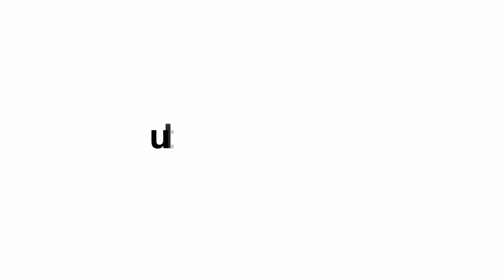Per il mare e per la gente. Intervista a Letizia, studentessa LAAS - Lonati Anglo-American School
“For the Sea, for the People” è lo slogan del progetto di robotica sviluppato da giovani studenti della LAAS - Lonati Anglo-American School di Brescia, risultato vincitore alla finale italiana della World Robot Olympiad.
Consiste in un dispositivo, denominato Salpa (come il pesce pulitore del mare), che, posizionato ai lati della chiglia delle navi cargo, consente di raccogliere le microplastiche destinate a essere riciclate al loro arrivo in porto.
La video-intervista di ultimabozza all’undicenne Letizia, studente LAAS, volata a Panama per rappresentare l’Italia alla finale internazionale della World Robot Olympiad.